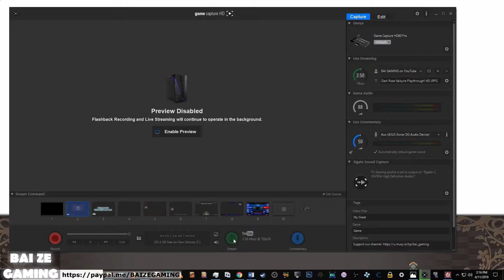Dark Rose Valkyrie PC 11 Date with Luna! Fancy Rich Girl!